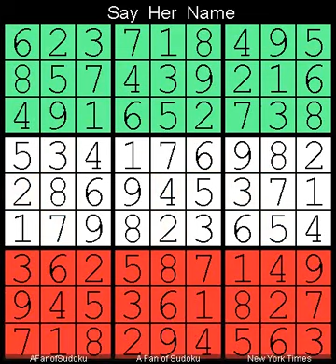How to Solve New York Times Sudoku Hard May 29, 2023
Description
- Pair
- Locked Candidates Claiming
- New York Times Sudoku Hard May 29, 2023
- Repeat from  4 December, 2021

- Cheers

- Support Ukraine
- Say Her Name

سودوكو
ซูโดกุ
数独
스도쿠
судоку
सुडोकू
സുഡോകു
סודאָקו
ਸੁਡੋਕੁ
சுடோகு